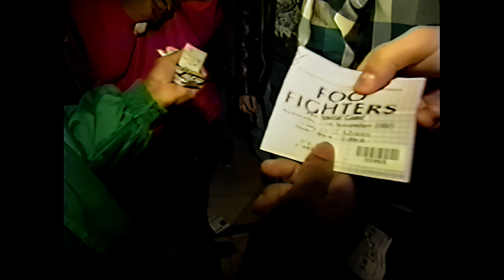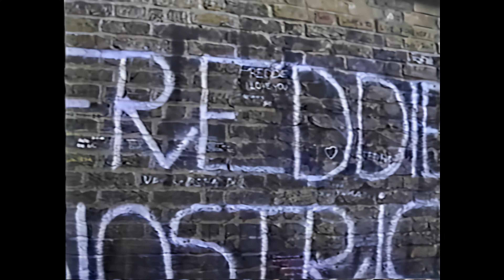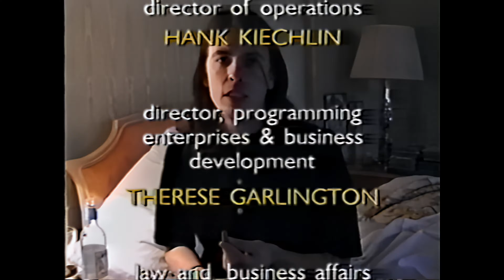FOO FIGHTERS - LIVE AT BRIXTON ACADEMY, LONDON 15/11/1995 (4K)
SETLIST
1.Enough Space
2.This Is A Call
3.Winnebago
4.Wattershed
5.For All The Cows
6.Weenie Beenie
7.Butterflies
8.Big Me
9.I'll Stick Around
10.Oh, George
11.Good Grief
12.Podunk
13.How I Miss You
14.Alone + Easy Target
15.Exhausted
16.Floaty
17.Up In Arms
18.Gas Chamber (Angry Samoans cover)
19.My Hero
20.Down in the Park (Gary Numan cover)